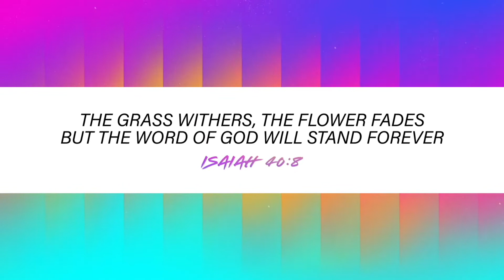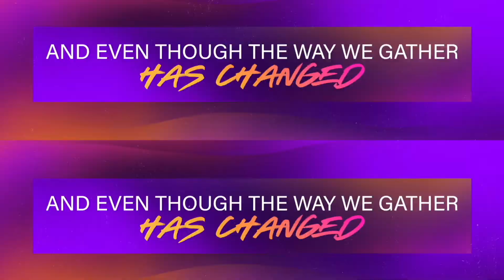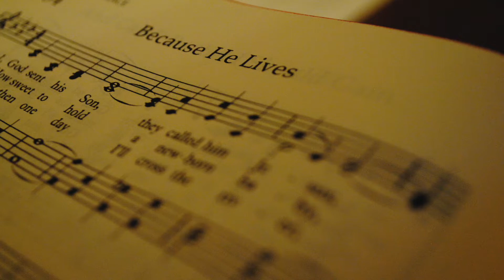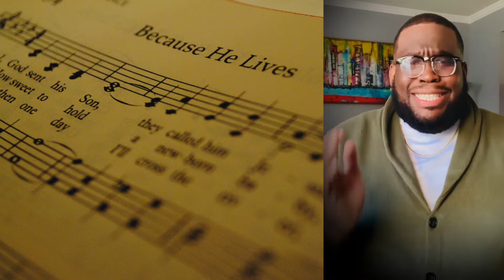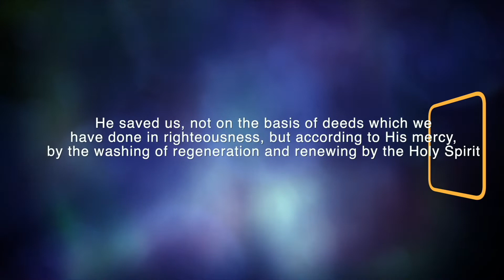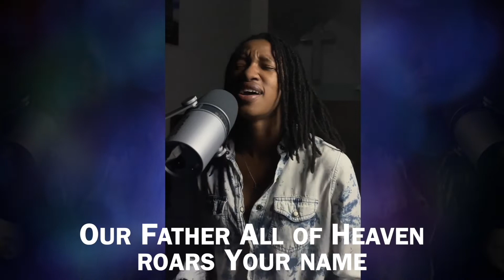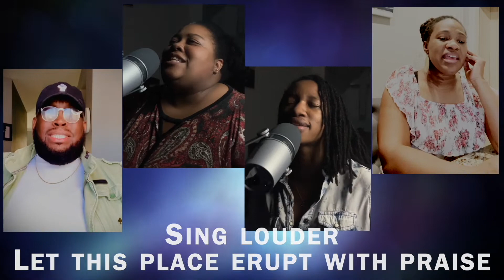NEW HOPE ST PETE ONLINE 3/14/2021 "I AM"